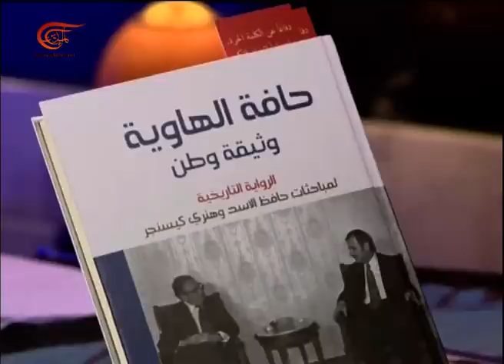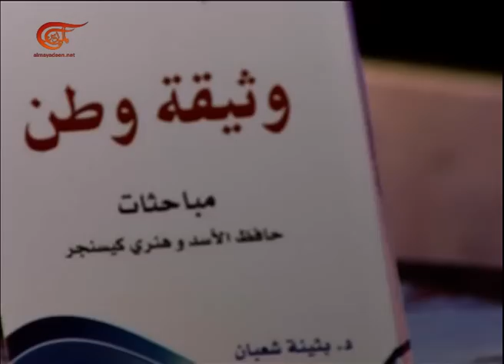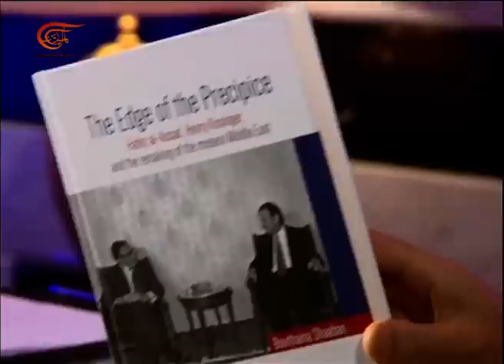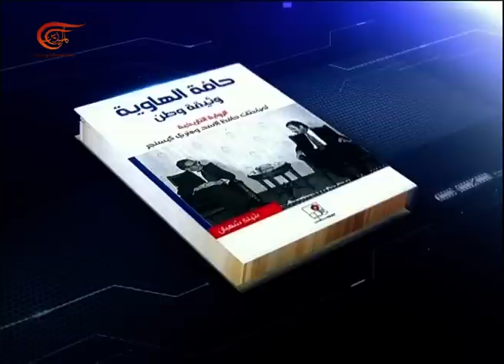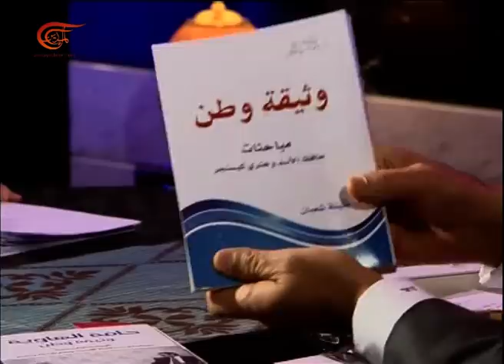لعبة الأمم | د.بثينة شعبان | 2016-12-21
لعبة الأمم
 د.بثينة شعبان تروي لنا العلاقات الأميركية السورية من خلال كتابها الأخير 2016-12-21

برنامج حواري أسبوعي يرصد القضايا والملفات السياسية الساخنة أو الباردة الإقليمية والدولية من منظار جيو - سياسي. يقارب  ما تفرضه الجغرافيا بكل عناصرها من متغيرات  في تحديد السياسات العامة للدول وبالتالي في رسم الاستراتيجيات السياسية والامنية والعسكرية.

تقديم: سامي كليب
إعداد: سامي كليب
إنتاج: تيما عيسى
إخراج: بترا أبي نادر